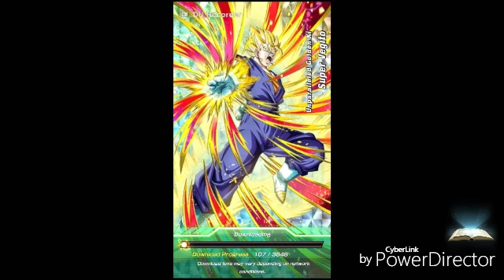Dokkan Battle/Gameplay PART 1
Dokkan Battle

 Dragon Ball Franchise
Akira Toriyama
      Toei Animation